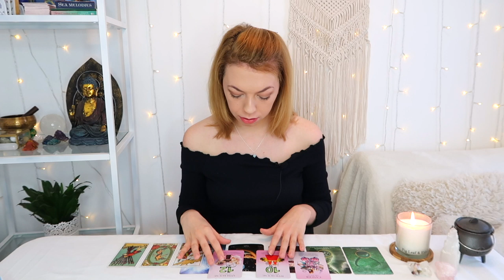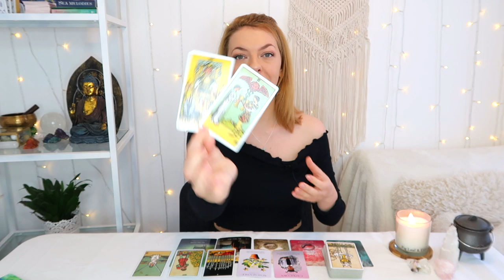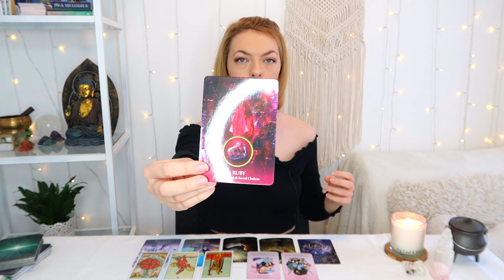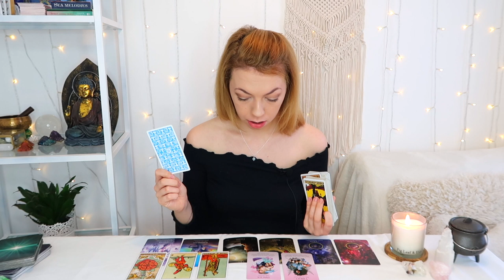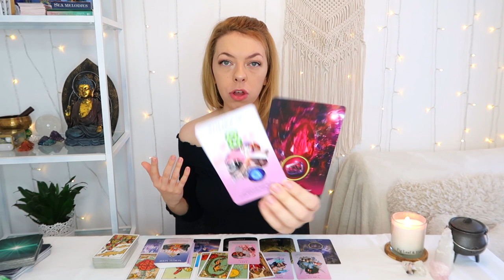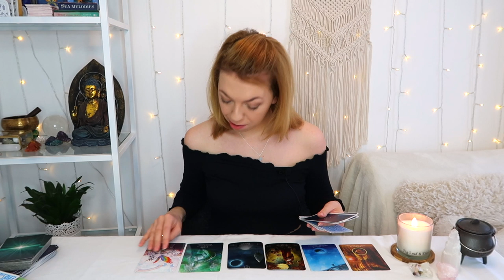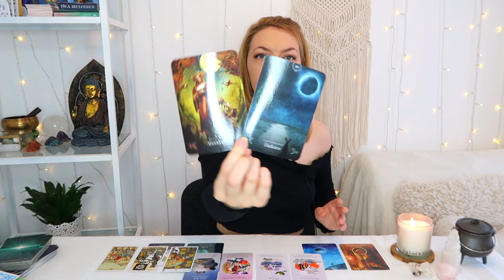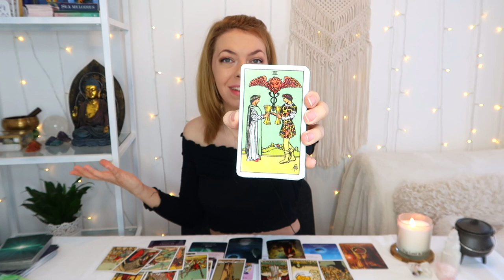WHAT UNEXPECTED BLESSINGS ARE COMING TOWARDS YOU? | ⭐️🌈PICK A CARD ⭐️🌈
(If you purchase from my wishlist, please let me know your email or Instagram so I can give you a free little reading)✨
PICK A GROUP:
GROUP 1 - 0:24
GROUP 2 - 7:05
GROUP 3 - 14:02
GROUP 4 - 21:41
EMERGENCY READING - £36✨
- 10-15 minutes

- 30 Minutes

- 30 Minutes

1. How they feel about you
2. What they are going through
3. Your current relationship
4. Your future relationship.
5. Advice.

- 1 Hour and 15 Minutes

 1 Hour and 15 Minutes

If some card decks are not in this list, they will be added in the future.